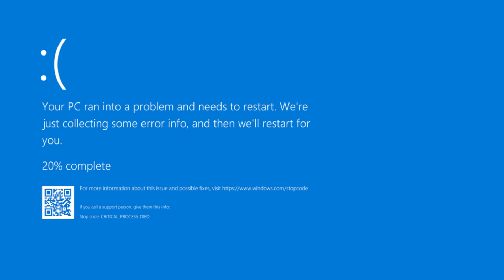oof.exe has stopped responding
Your PC ran into a problem and needs to restart. We're
just collecting some error info, and then we'll restart for

-1% complete

Stop code: CRITICAL_PROCESS_OOF_DIED

▶ xESj88Qcz9